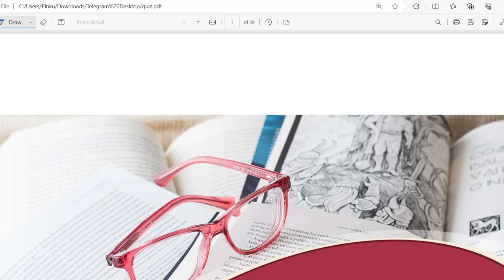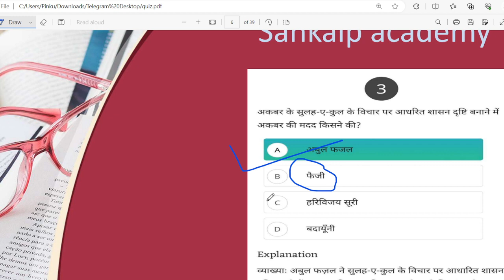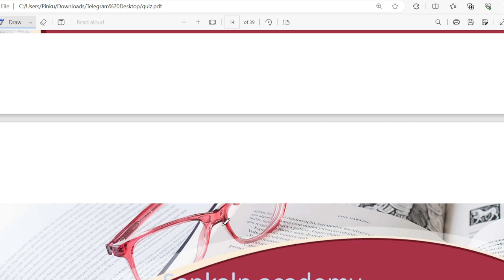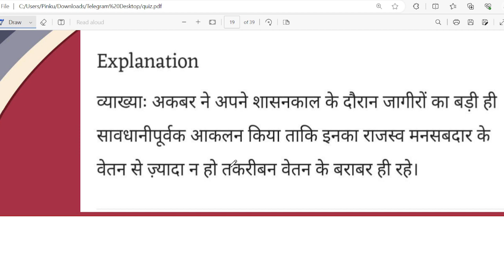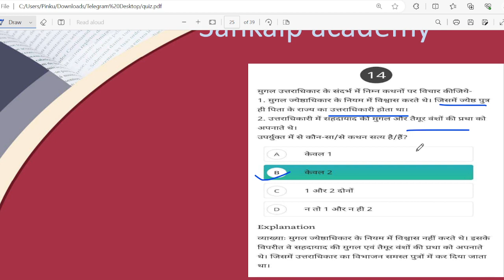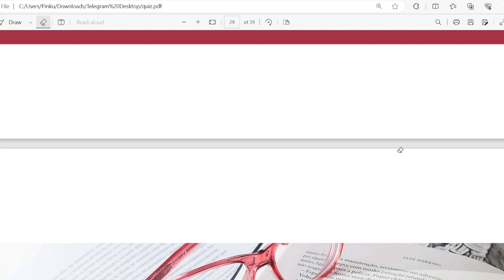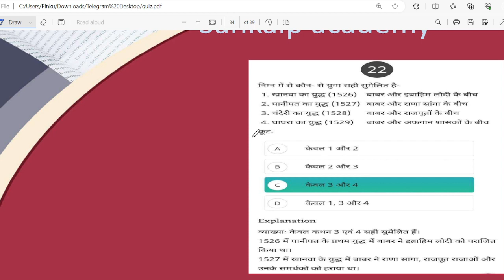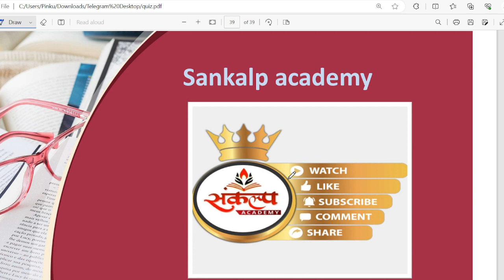Ncert based questions from Mugal Empire very beneficial to All State PCS And Upsc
Mugal Empire